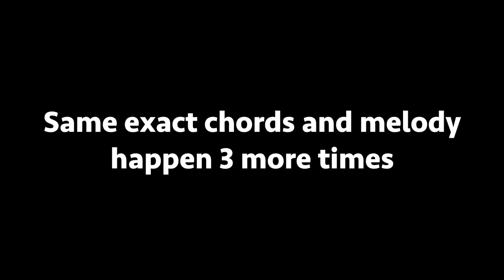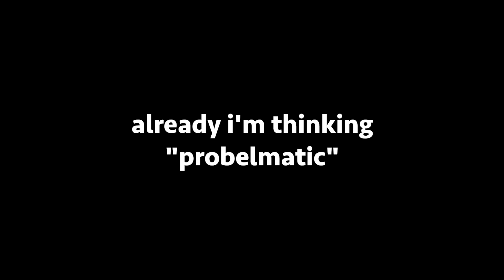Jazz Musician Reacts To Oscar Song Nominations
Diane Warren, Billie Eilish, Beyonce, Lin Manuel Miranda and Van Morrisson are all up for for best original song for the 2022 Academy Awards and I'm giving all five songs my honest opinion. Who do you think will get the Oscar?

Pick up my brand new single, as well as all of my recorded music

Video recorded using:
Earthworks SV33
Earthworks PM40